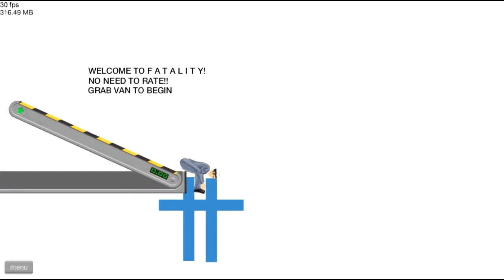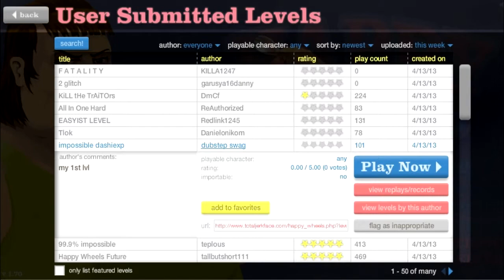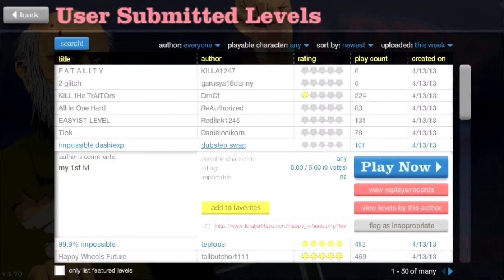Murphy'z Wheel's Ep.1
Happy Wheels is making an apperance on my channel for the first time so i hope you enjoy it